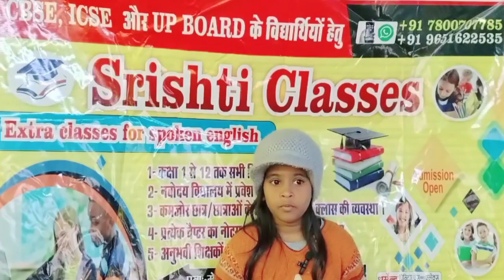Ananya Pandey is Describing about Noun, Number and Gender at Srishti Classes Machhaligaon Branch